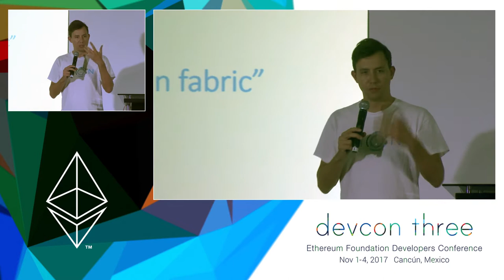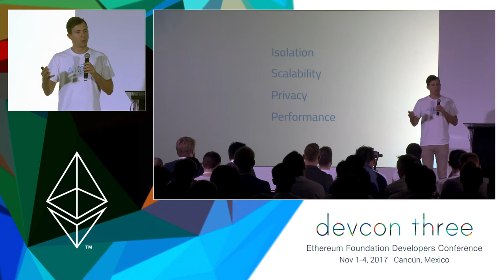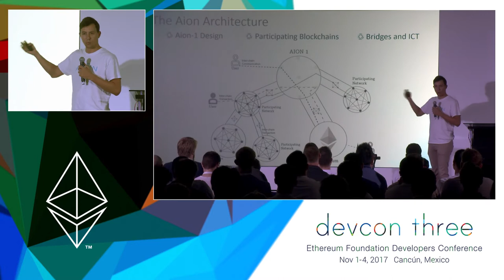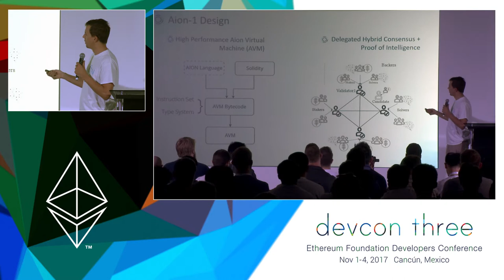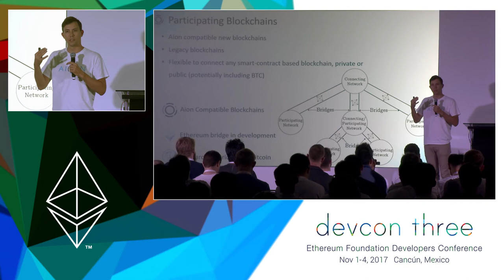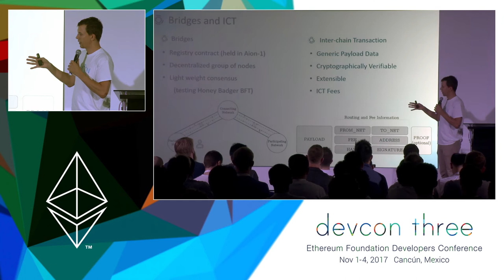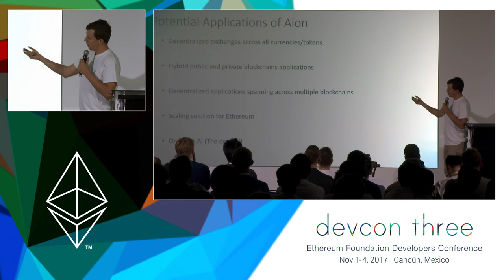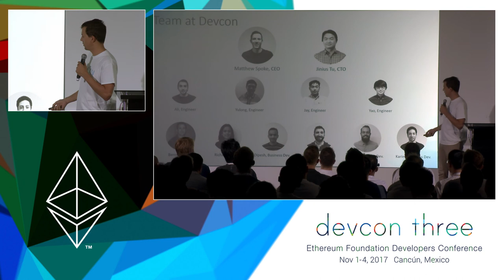AION: Connecting Blockchains over a Common Fabric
Mainstream adoption of blockchain technology in the enterprise ecosystem has been impeded due to inherent limitations of scaling individual blockchain networks. We are introducing AION – a multi-tiered blockchain system designed to address some of these core challenges. Core to our hypothesis is the idea that many blockchains will be created to solve unique business challenges, within unique industries. As such, the AION Network is designed to support many custom blockchain architectures, while providing a trustless mechanism for cross-chain interoperability. By utilizing our concept of “bridges”, this multi-tiered blockchain model will allow the creation of layers of connecting blockchain networks that are able to communicate and transact among each other.

Speaker(s): Matt Spoke
Skill level: Intermediate
Track: Society and Systems